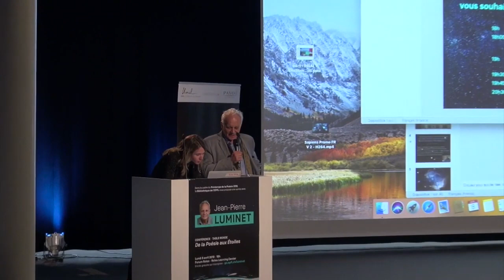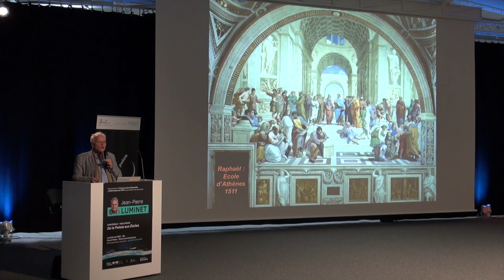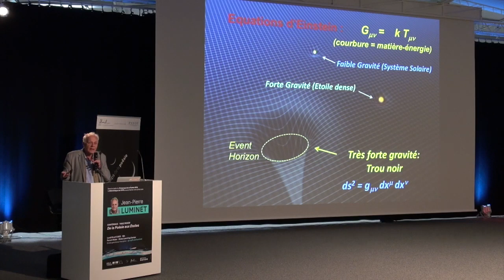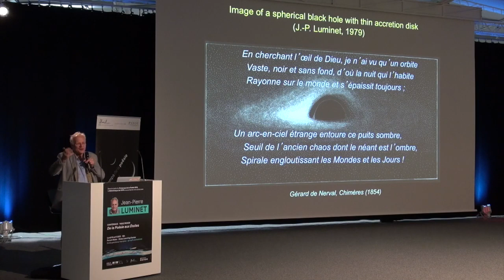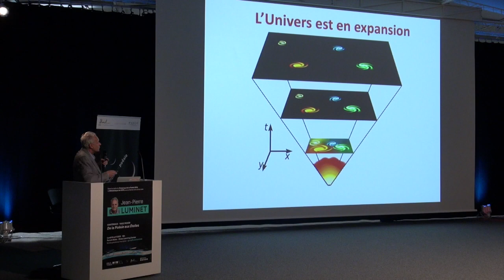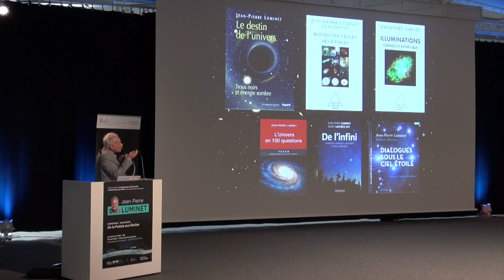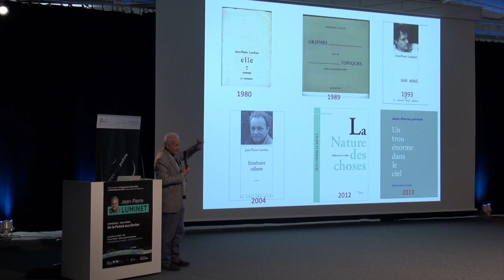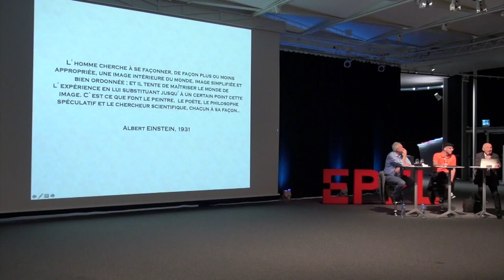Découvrez la chaîne Youtube de : Bibliothèque de l'EPFL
Cette chaîne Youtube vous propose : "En tant que bibliothèque publique, ses collections sont accessibles à toute personne intéressée"

Le lien vers la vidéo-vitrine de la chaîne Youtube de : Bibliothèque de l'EPFL
Nom de la vidéo : Jean-Pierre Luminet - Conférence « De la Poésie aux Étoiles »

Descriptif lié à la vidéo-vitrine présenté ici :
Après avoir accueilli Alain Damasio en 2017 et Eduardo Kac en 2018, la Bibliothèque de l’EPFL a eu le plaisir d'accueillir Jean-Pierre Luminet dans la cadre de l’édition 2019 du Printemps de la Poésie.

Le voyage qu’il nous a offert le lundi 8 avril 2019 a été à la hauteur de sa carrière. Jean-Pierre Luminet a largement contribué à la connaissance de l’univers par ses travaux sur les trous noirs, la cosmologie et l’histoire des sciences. À ses activités de scientifique, il ajoute celles d'auteur, tour à tour poète, essayiste et romancier dans une œuvre protéiforme où science, histoire, musique et art sont liés. Ainsi, ses romans gravitent autour des grands noms de l’astronomie et constituent la saga des « Bâtisseurs du ciel » en sept volumes. Son essai intitulé « Illuminations : cosmos et esthétique » résume bien l’ensemble de ses champs d’intérêt.

Lors de cette rencontre, Jean-Pierre Luminet a relaté son parcours à travers science, littérature et art, en choisissant librement de développer tel ou tel thème, le fil conducteur restant la poésie qui, selon lui, tente d’explorer le double abîme du cosmos et de l’âme humaine. La conférence a été suivie d’une table ronde assurée par des orateurs éminents dans le domaine : Marc Atallah, directeur de la Maison d’ailleurs, physicien et maître d'enseignement et de recherche à l'Université de Lausanne, spécialiste de science-fiction ; et George Meylan, professeur émérite d’Astrophysique et de Cosmologie à l’EPFL.

Les principaux ouvrages de Jean-Pierre Luminet ont été proposés à la vente tout au long de la soirée.